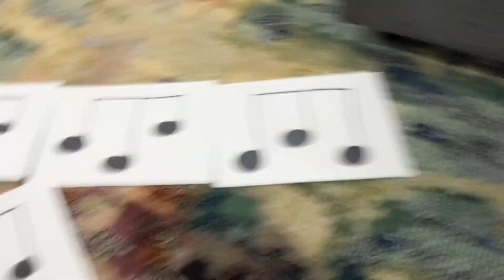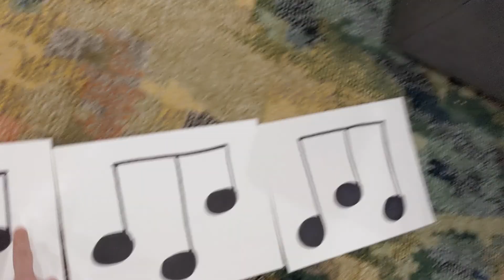Learn to read notes: three note patterns